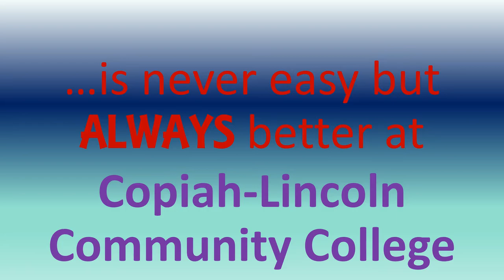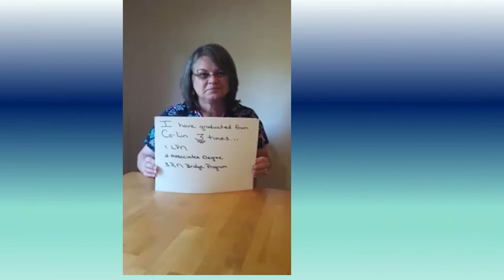Co-Lin Community College Practical Nursing Promotional Video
The video was made from pictures and videos of students and nurses who benefited from the PN program at Co-Lin.  The music was chosen for its positive message and that is all.